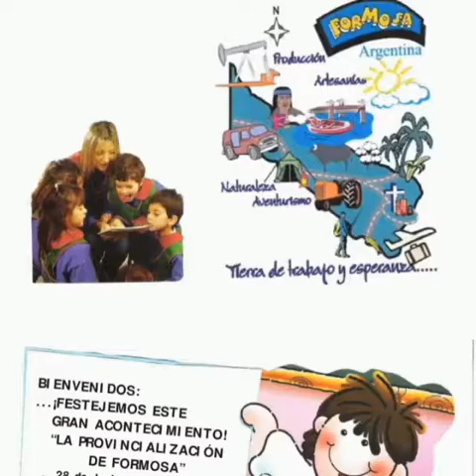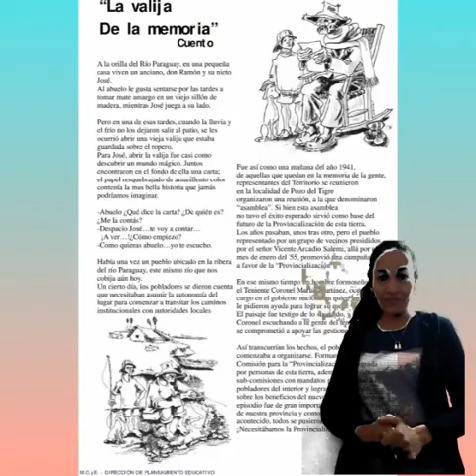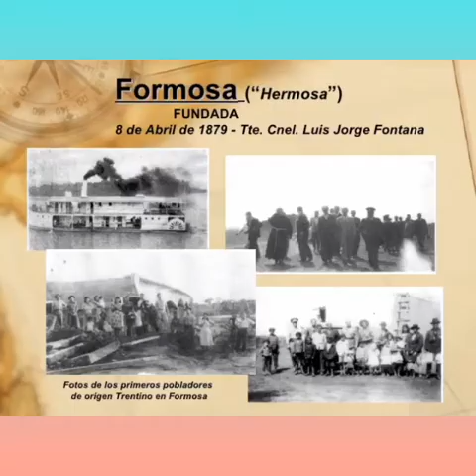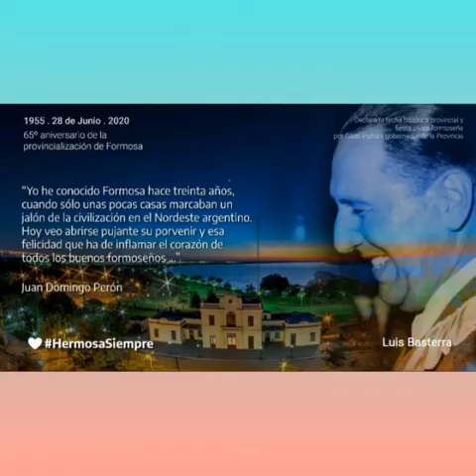Día de la Provincialización de Formosa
Video de Griselda Valeria Bravo